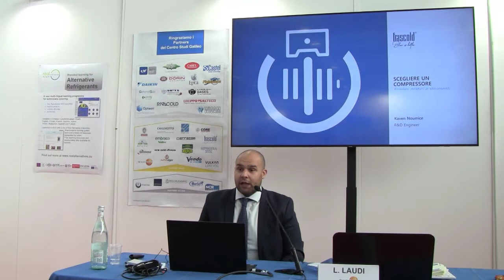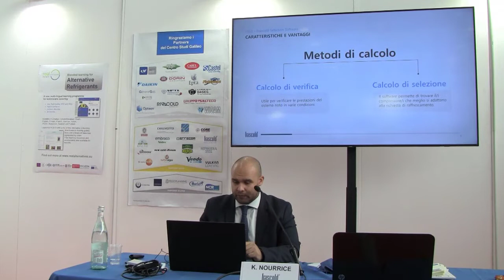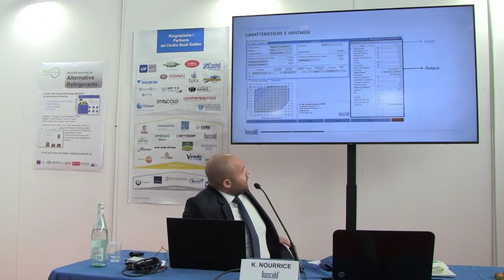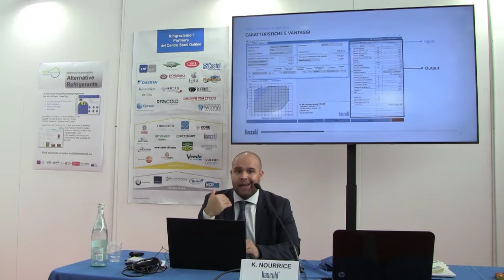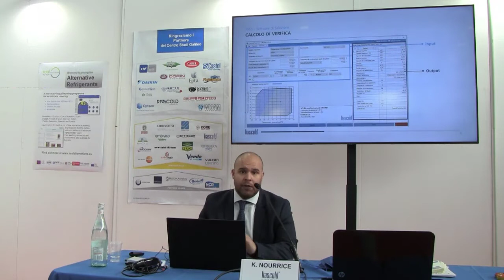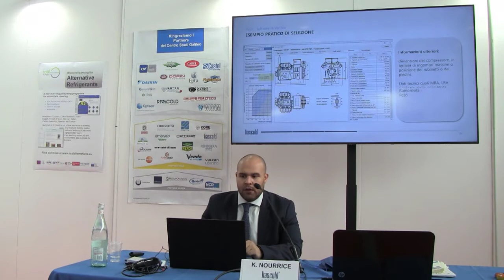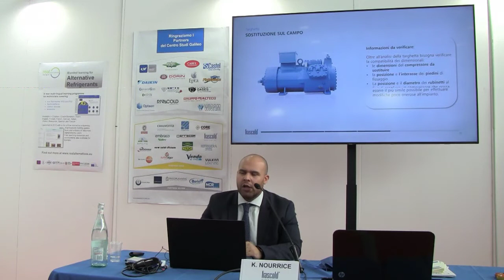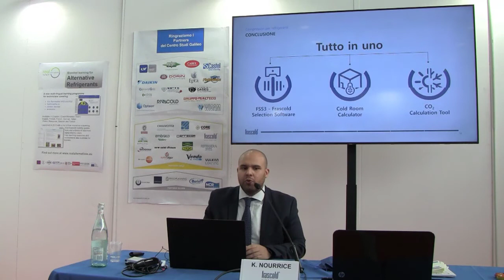Refrigera 2021 | Incontri Formativi - Kaven Nourrice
Gli Incontri Formativi di Centro Studi Galileo e Associazione dei Tecnici del Freddo a REFRIGERA 2021, la prima fiera italiana interamente dedicata alla Refrigerazione.

SCEGLIERE UN COMPRESSORE PER FLUIDI ALTERNATIVI: ESEMPI PRATICI E STRUMENTI
Kaven Nourrice, Frascold